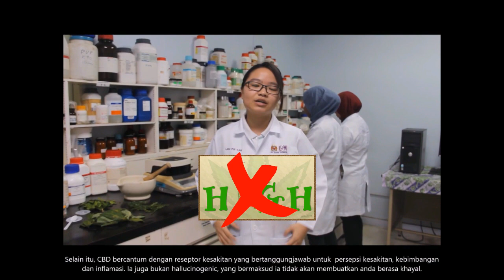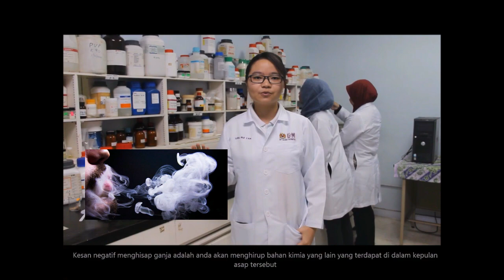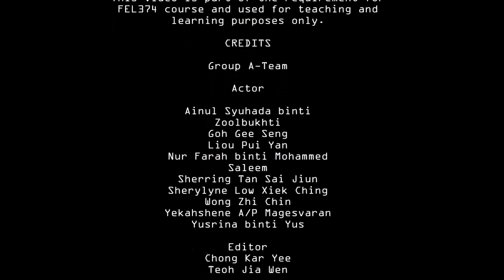What you should know about marijuana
This video discusses benefit and danger of marijuana use, and its legalization in Malaysia.

Proudly produced by third year pharmacy students of School of Pharmaceutical Sciences, USM.

Group A-TEAM:
AINUL SYUHADA BINTI ZOOLBUKHTI
CHONG KAR YEE
GOH GEE SENG
LIOU PUI YAN
NUR FARAH BINTI MOHAMMED SALEEM
SHERRING TAN SAI JIUN
SHERYLYNE LOW XIEK CHING
TEOH JIA WEN
WONG ZHI CHIN
YEKAHSHENE A/P MAGESVARAN
YUSRINA BINTI YUS

(This video is part of the requirement for FEL374 course and used for teaching and learning purposes only)